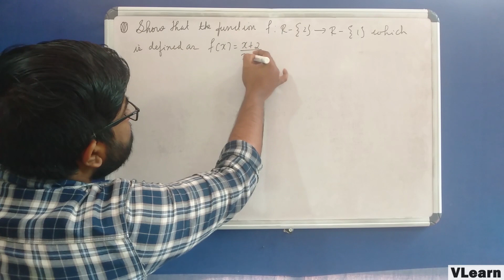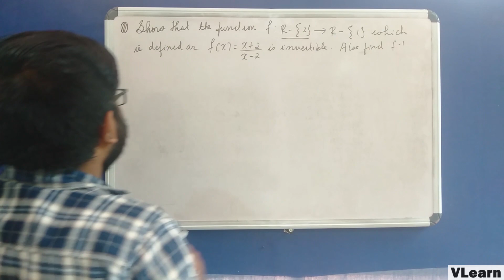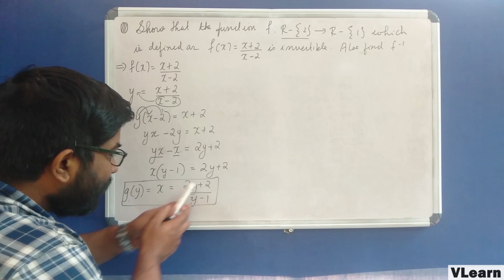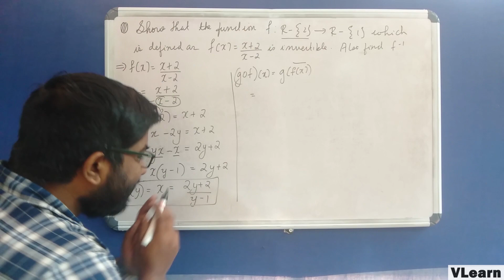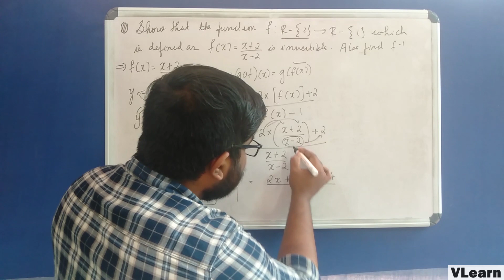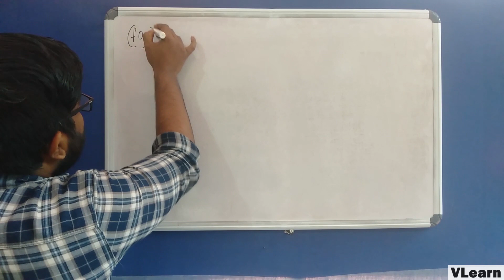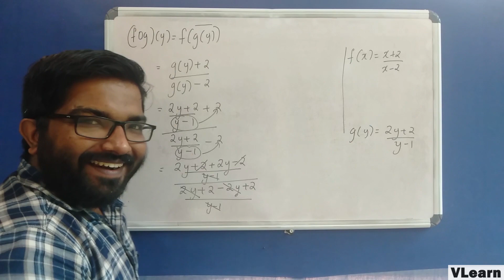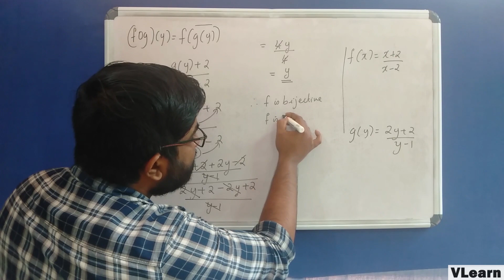Kerala Plus Two Mathematics | Invertibility Of Rational Functions | NCERT, Chapter 1 | Malayalam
Hi Students! In this video, we are going to discuss invertibility of rational functions and it's inverse in detail. Hope you guys enjoy!

Any infringement was not done on purpose and will be rectified to all parties satisfaction.